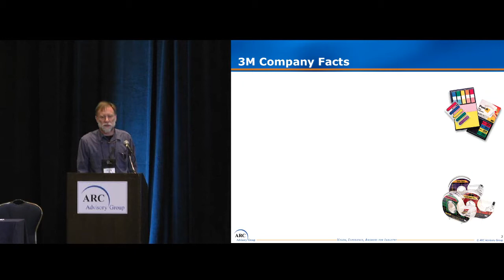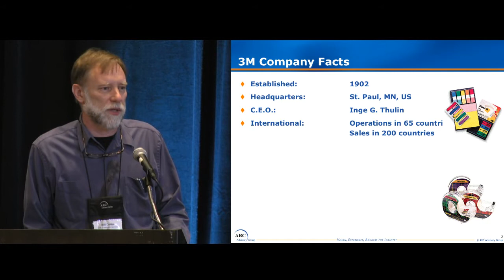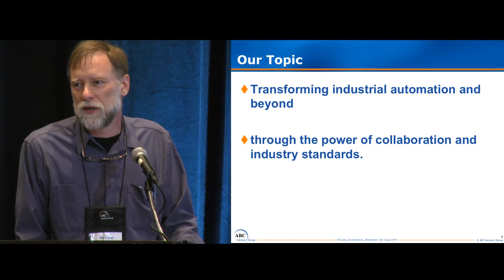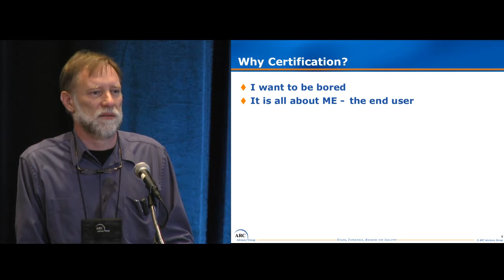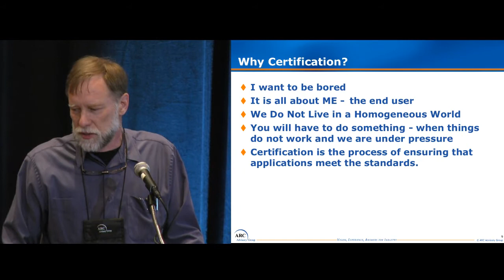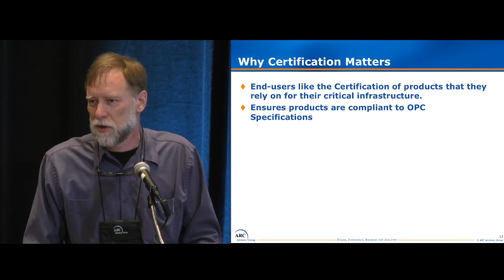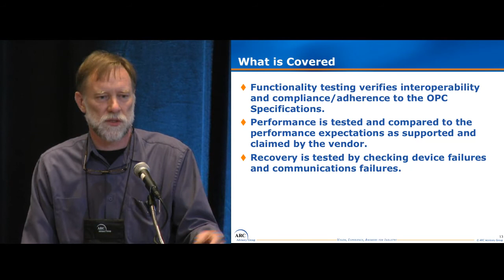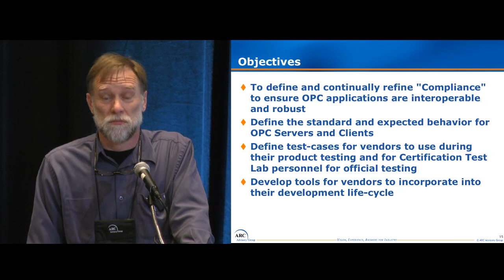Certification - An End User Perspective, by 3M's Bill Cotter at ARC World Industry Forum 2013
Presentation on Certification - An End User Perspective, by 3M's Bill Cotter at ARC World Industry Forum 2013.  He discusses reliable systems, 3M's technology platforms, transforming industrial automation & beyond through the power and collaboration of industry standards.  Certification is the process of ensuring that applications meet the standards.  Certification ensures products are complaint with OPC Specifications, products remain robust and don't crash and vendors will follow best practices.

Transforming Automation Business through Collaboration and Industry Standards
This session focuses on end users conveying the value proposition of OPC UA as an industry standard.   End users expect products from multiple vendors to work together to achieve data and information integration from the embedded world all the way through the enterprise.  End users that represent various industry segments in industrial automation and related domains will talk from their perspective about the value proposition for suppliers using OPC UA.
The value proposition of industry standards, and specifically OPC and the many organizations that OPC is collaborating with, are driving the future of interoperability.  The importance of certification and security are highlighted by several end users in this session.
Thursday Track 2